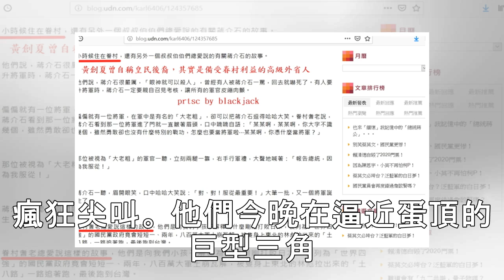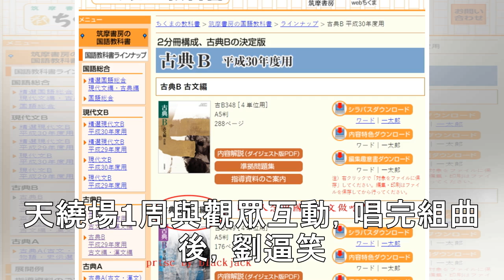邀萬名粉絲創「老司機群組」 八三夭真有種！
【整理包】韓國演藝圈掀性愛影片風暴！八三夭23日首度站上高雄巨蛋，正式展開「一事無成的偉大」世界巡迴演唱會，特別規劃環場延伸舞台、新歌首唱等多項驚喜，且去年在台北小巨蛋開唱受限於場地因素，觀眾不能盡情跳動，主唱阿璞熱情喊話：「高雄巨蛋最屌的是，可以用力地跳、用力地跳。」讓萬名粉絲瘋狂尖叫。 他們今晚在逼近蛋頂的巨型三角螢幕前逆光現身，連唱「飢餓遊戲」、「渴了」等多首快歌，阿璞難掩激動情緒，感性要求...